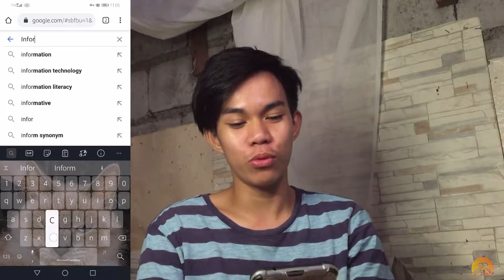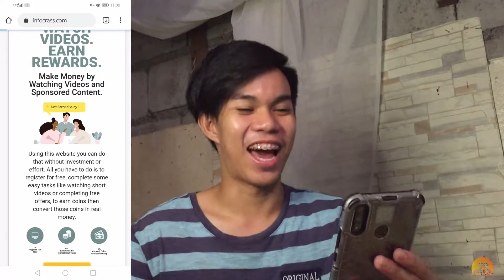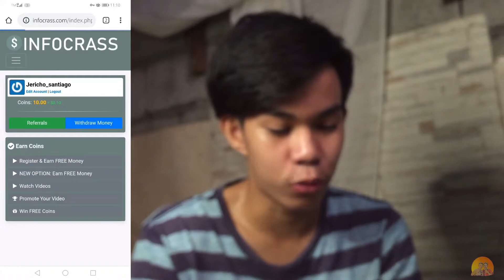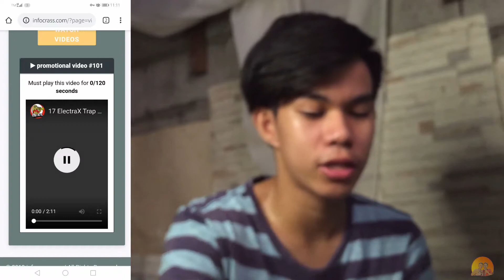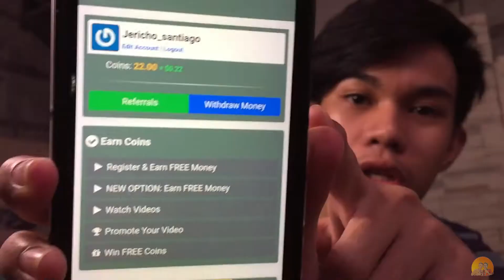KakambalVlog : 47 | Kumita kami sa panunuod lang ng Video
I hope makatulong sainyo itong video na ito!
Watch ti'll the end dahil importante na malaman nyo paano kumita online hehe.